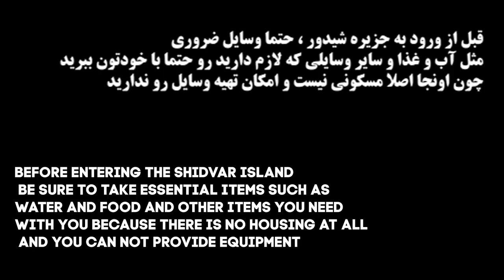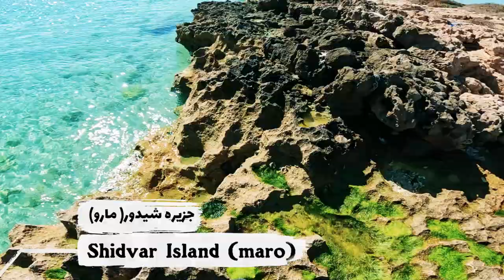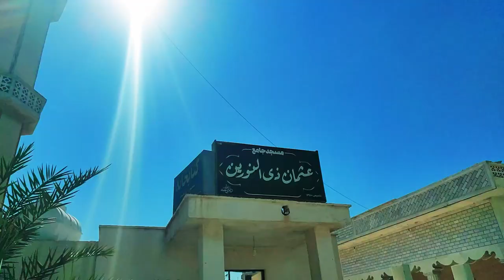سفر شیراز به مالدیو ایران -Traveling shiraz to Maldives of Iran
سلام به همه دوستای گلم 🧔‍♂️🤚

سفرنامه شیراز به بندر مقام و جزیره شیدور ( مارو ) رو آماده کردم
در این سفر من از شیراز ، بندرمقام ، جزیره شیدور ، پارسیان و خلیج تبن دیدن کردم

امیدوارم که لذت ببرید

مقدمه - 00:00
بندر مقام - 01:08
جزیره شیدور - 02:00
توضیحات عبدالله عزیز در مورد ساحل مکسر  و بندر مقام - 05:35
ساحل تبن - 09:02
پارسیان،  کوهنوردی با دایی احمد - 11:12
شیراز -  17:46

I have prepared a travelogue from Shiraz to the port of Moqam and the island of Shidvar (Maroo)
During this trip, I visited Shiraz, Bandar Moqam, Shidvar Island, Parsian and Teben Bay.